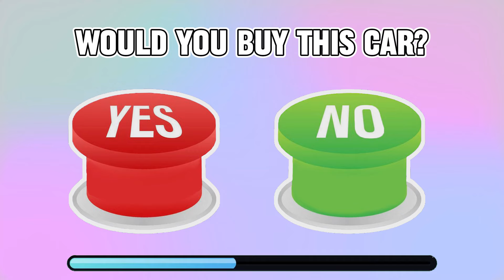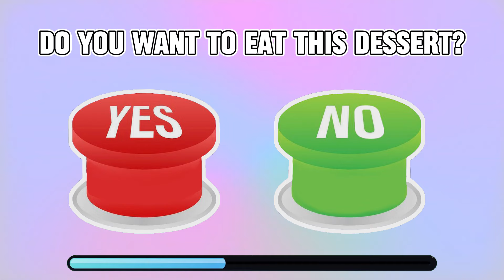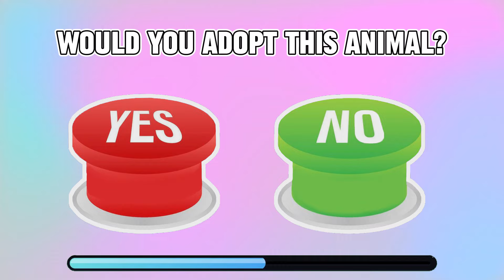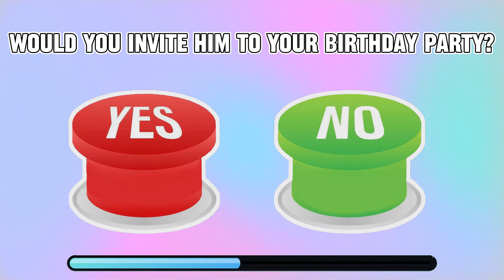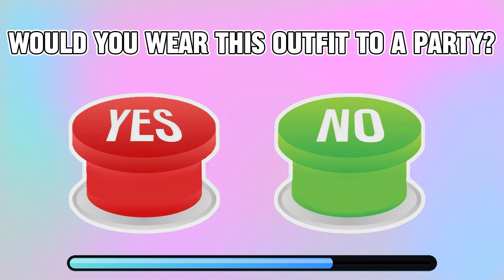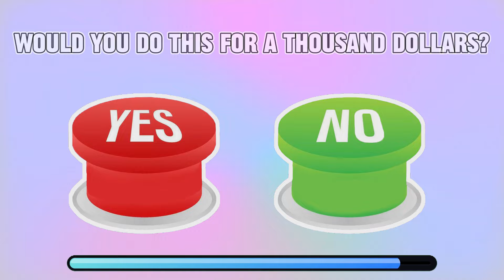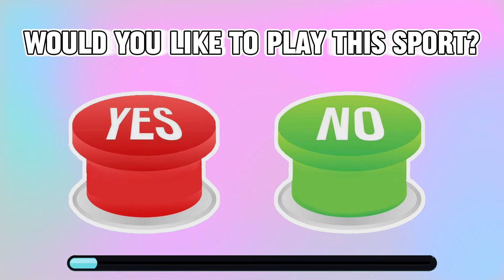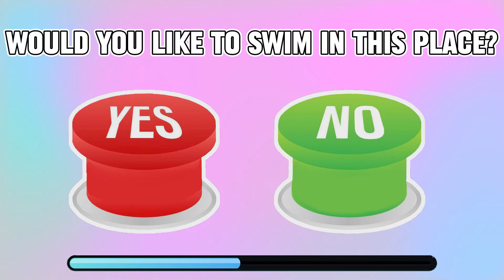Choose One Button - YES or No Challenge!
Choose One Button - YES or No Challenge! - 35 hardest choices ever!
In this video we will ask you 35 questions to which you can answer yes or no. After the timer runs out, you'll see what you get. Good luck!

We research, design, animate and edit every single video on our own. Hope you enjoy our content.